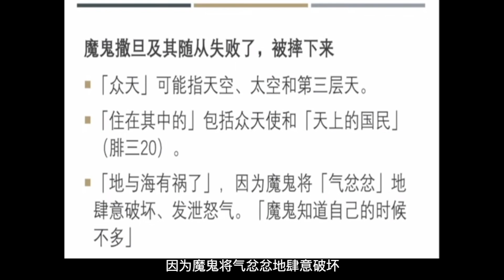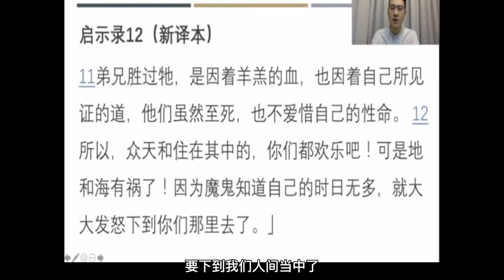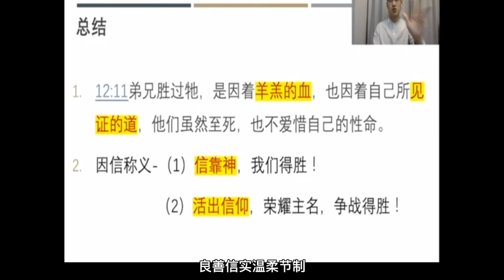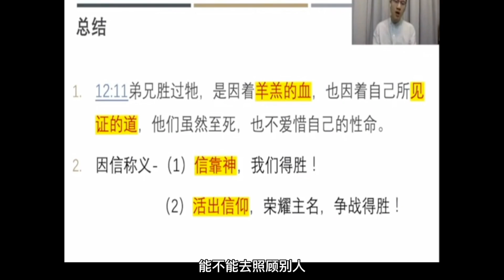妇人和龙（二） #29 | 启示录讲经系列 （启12:7-12） | 黄育仁牧师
在今天这集会跟大家分享启示录中的妇人和龙，
如何带给我们现代教会启示。

日光之下无新事，
在过去的时代面临的试探与考验，
如今，
换个时空场域之下，
仍然继续。

然而，
不变的是神的真理与盼望，
让我们专注于基督，
一起来聆听神今天要对我们说的话语吧！

《启示录讲经系列》
是根据牧邻浸信教会的每日晨祷信息整理而成，
本系列尽量以逐章逐节的方式讲解经文，
力求还原圣经对于初代读者的意义。

我们盼望以浅显易懂的方式，
将艰涩难懂的经文解明，
教导门徒如何将圣经的教导
应用在我们的每日生活中。

如果你喜欢本集内容，
或是有什么收获，
欢迎你留言或是私讯给我们，
以便能够第一时间看到我们的影片哦！